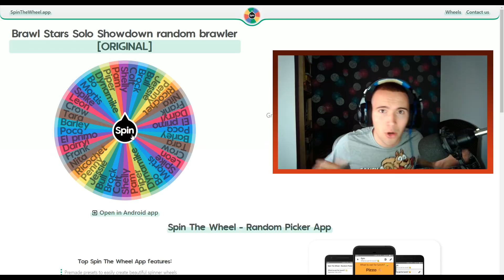MAGIČNI TOČAK NAM BIRA BRAWLERE ZA FUDBAL /w FlashFire, Ste[X]eR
✔️ DA LI NAM JE TOČAK DONEO SREĆU?
✔️ 100 LIKE-A ZA JOŠ OVAKVIH KLIPOVA
✔️ UKOLIKO STE NOVI, OSTAVITE SUB ZA JOŠ OVAKVIH KLIPOVA

💻 Specifikacije računara:
🔶 FX 8300
🔶 GTX 1060 3gb 192bit
🔶 SSD Samsung Evo 850 250GB
🔶 8 GB DDR3 HyperX Black